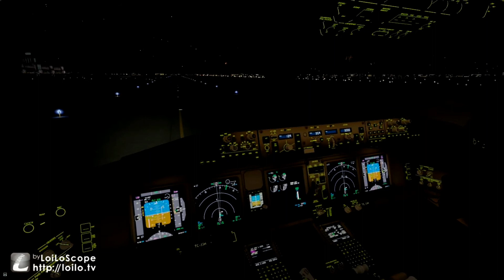[P3D v4.5] Realism Boeing 777-300er Landing in Lahore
Addons Used
PMDG 777
MSK LAHORE AIRPORT
REX5
P3D V4.5
CHASEPLANE
GSX + L2
ORBX BASE GLOBAL